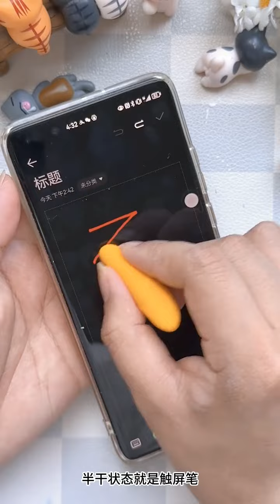手工材料的各种隐藏玩法，一起学起来#手工diy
我们会特别关注儿童的安全需求，制作内容时会避免任何可能对其产生负面影响的情节。 手工 DIY 创意#
点击此处教你更多折纸小技巧💕💕
大家好，我是怼怼爱手工，是一只爱画画画、爱手工的小粉红！